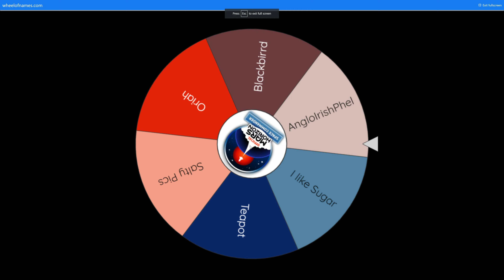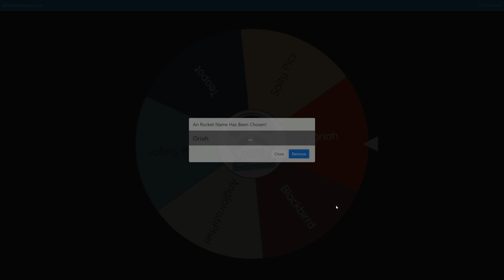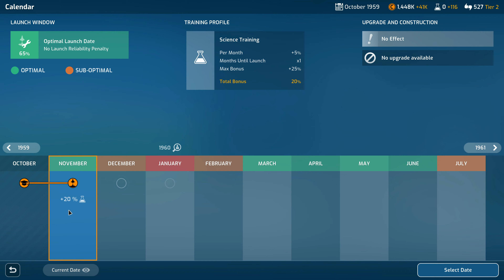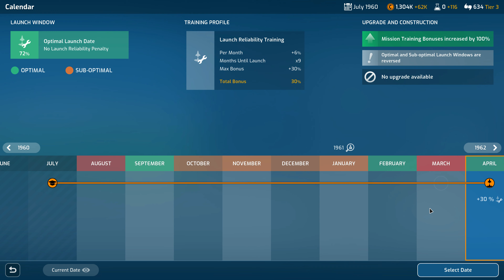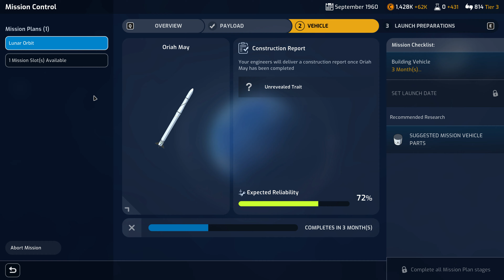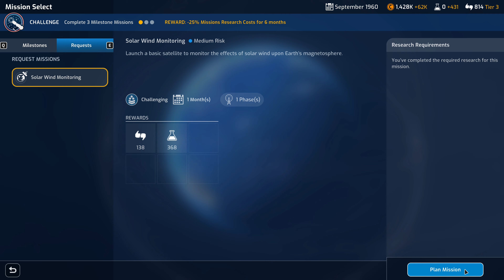Rain, Rain, Go Away. Let Me Launch Into Space Anyway! Mars Horizon Full Release Veteran Gameplay 2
This is my Mars Horizon Full Release Veteran Difficulty Gameplay Series, in this episode we're behind currently.  I mean not terribly behind but the issue with the TGM rocket is still being worked on.  Oh you don't know what that issue is?  Feel free to check out last episode because we're putting that behind us.  Nope.. Not going to dwell on it at all in this episode.  Not even a little bit.  In face we probably won't even talk about it in the description.  Just moving forward..

Looking to join the Thranxians on Discord?

Computer Specs:

Processor: Intel Core i9-9900K.
Graphics card: Nvidia GeForce RTX 2080 Ti.
Memory: 32GB DDR4-2666.
Storage: 480GB M.2 NVMe SSD, 2TB 5400RPM 2.5”HDD.
Motherboard: MSI Z370 Mini-ITX.

Mars Horizon is a strategy and management game about running and operating a space program with the ultimate ambition of landing a crew on the surface of Mars.  Starting with the beginning of space exploration and culminating all the way beyond our current progress..

The scope of the game will have you battling co-operation versus competition, research versus funding, and being first versus being best.  In many cases decisions will be very challenging and the slightest mistake could cost you valuable time and resources.  Think you can get to Mars?  Let's find out if we can!

Let's Play: Mars Horizon Veteran Gameplay